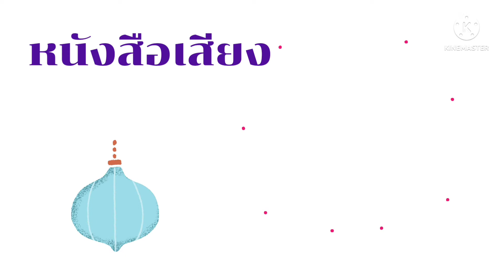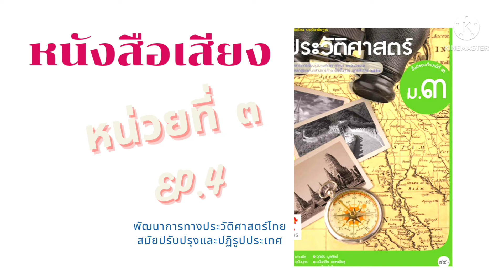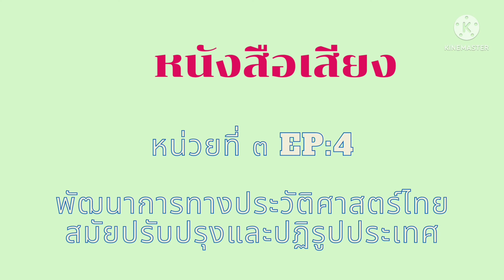หนังสือเสียง วิชาประวัติศาสตร์ ม.๓ หน่วยที่ ๓ : EP.4